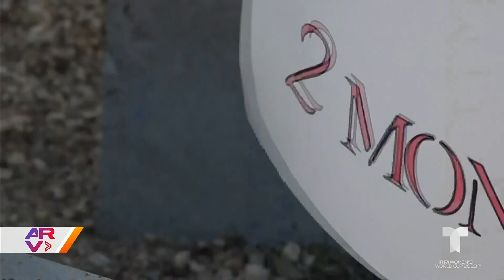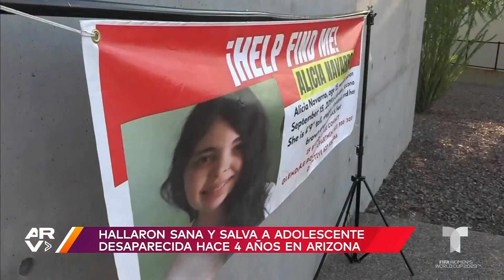Reaparece en una estación de policía una joven desaparecida desde 2019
Video oficial de Al Rojo Vivo. Una jovencita con autismo reportada como desaparecida desde 2019 en Phoenix, Arizona, reapareció por su propia cuenta en una estación de policía de Montana.